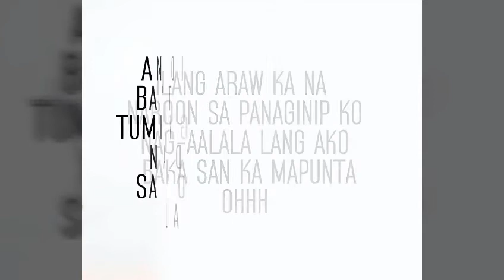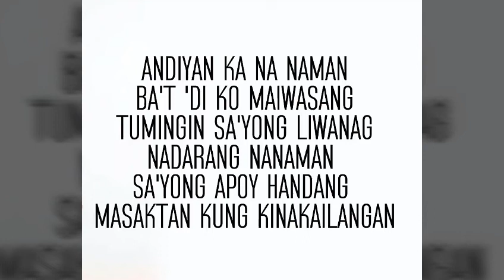MOIRA NADARANG SONG COVER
Andiyan ka na naman
Ba't 'di ko maiwasang tumingin sa'yong liwanag
Nadarang nanaman sa'yong apoy
Bakit ba laging hinahayaan
Handang masaktan kung kinakailangan

[Verse 1]
May lakad ka ba mamaya?
Puwede ka ba makasama sa pag-gagala
Kung sakaling 'di ka puwede
Sabagay, meron din akong ginagawa
Siguro nga napapaisip ka
Ba't ako nangangamusta
Ilang araw ka na naroon sa panaginip ko
Nag-aalala lang ako baka san ka mapunta
Pero mukhang ayos ka naman
Kahit hindi na kita abalahin pa
Ilang ama namin pa ba ang dapat
Para patago kang mag-alala sakin (uh)
Habang pinapantasya lamang nila
Ay maskara mo sa gabi At
Pitaka mo sa umaga
Dun ikaw sa likod ng colorete
Pag 'di na ngangangahulugan
Sa salitang paraiso para sakin
Bakit kaya kayamanan ko padin kinikilala
Ang iyong pagtawa
Kahit na sa puso mo man ay
Hinandusay na natin ang kasya
Dati pa 'ko pinagdamutan ng kapalaran
Kaya 'di na bago sakin mawalan ng pag-asa
Ala una nanaman ng umaga
Tawagan mo na lang ulit ako
Kapag hindi na kayo magkasama

[Hook]
Bat di ko maiwasang tumingin sayong liwanag
Nadarang nanaman sayong apoy
Ba't di ko maiwasang tumingin sayong liwanag

[Verse 2]
Sana madaanan mo ko pagkatapos
Sabihin mo ngayon ako'y makaka-asang
Dito ka dadalhin ng iyong sapatos
Kung ngayong gabi lang naman ay magiging dahilan
Ay handang handa parin naman ako mamaos
Makakaluwag ka man ay sa mas
Nakakaibang paraan kita tutulungan makaraos
Bakit ka nagparamdam
Siguro 'di na kayo nilanggam
Bakit kaya 'di niya alam
Ang iyong halaga kung gaano ka kalinamnam
Iwasan ko mang matakam ng di halata
Ang hirap nang magpabaya
Kapag tawag na ng laman ay nagbadya
Makipag langit lupa ng walang taya
Pagkasama ka, bitbit sa bibig
Mga ingay na tayo lang dalawang nakadinig
Nakatawang umidlip sa kama
Pero ba't wala ka na pagsapit ng umaga?